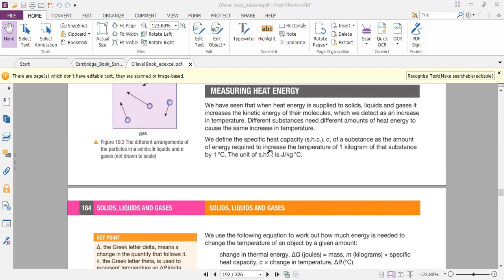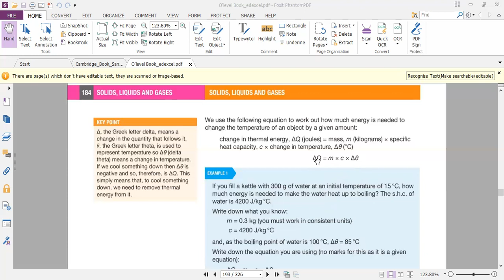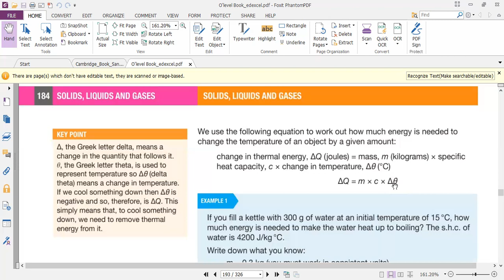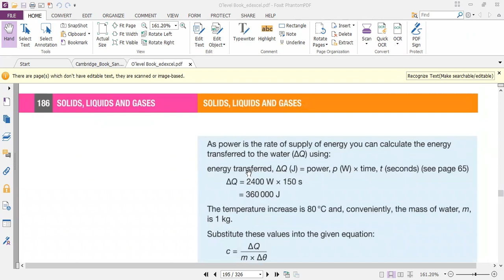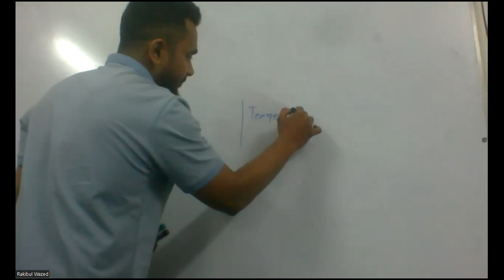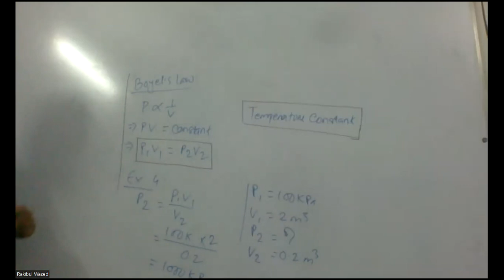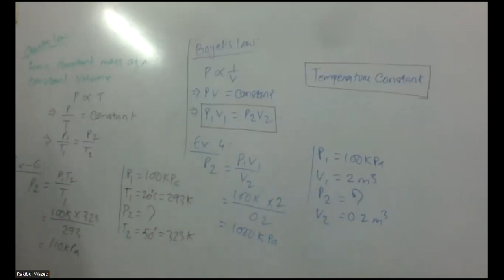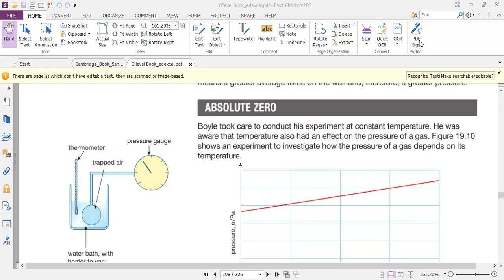Charle's Law and Boyel's Law